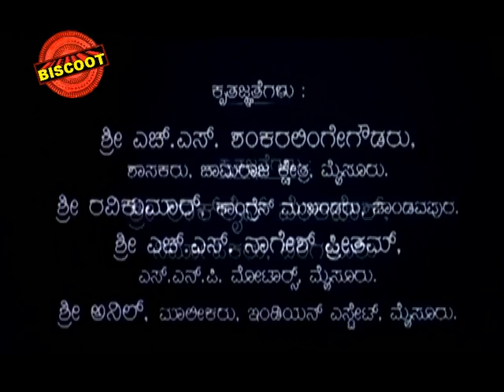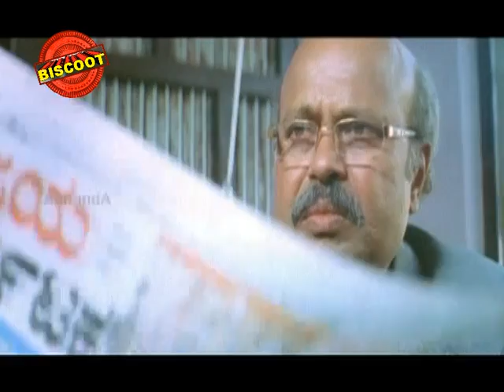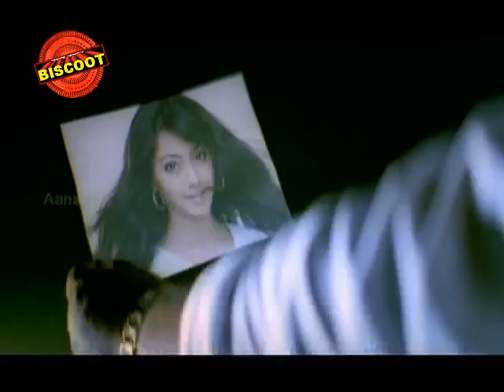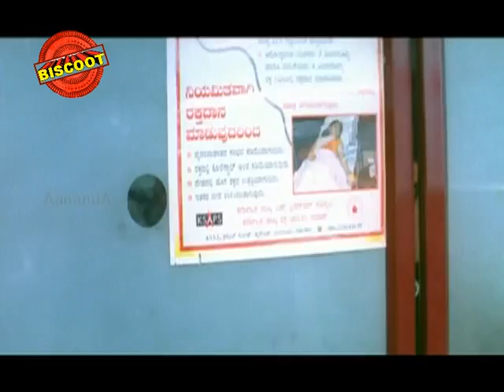Veera Parampare Kannada Action Movie Full | Sudeep, Aindritha Ray | Latest Upload 2016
The story begins with Varade Gowda (Ambareesh) who is a do-gooder in the village and is liked and respected by all. However, he has an enemy in Byre Gowda (Sudeep Tyagi) who is keen on ending the domination of Varade as he wants to acquire the agricultural lands of the villagers. But then, he is unable to do that due to Varade Gowda’s most trusted lieutenant Teja (Sudeep). Teja’s father also showed the same loyalty by sacrificing his life to save Varade. With this, Byre tries another plan and creates friction within Varade’s family members and instigates them to kill Varade.

Watch Full Length Kannada Movie Veera Parampare – ವೀರ ಪರಂಪರೆ

Movie Name : Veera Parampare – ವೀರ ಪರಂಪರೆ
Cast : Ambarish, Sudeep, Aindritha Ray, Sudeeptho (HP), Shobhraj, Kote Prabhakar, Vijayalakshmi Singh, Sharan, P Narayan, Somanna Jadar, Basavaraju, Veeresh, Bhaskar, Janatharamu, Chandregowda, Hemashree, Ramesh Desai, Manoj, Chethan, Vikas, Ravindranath, Vijayasarathi, Fighter Ravi, Radhakrishna, Prajna, Master Aryan, Baby Kistal
Director : S Narayan
Produce : S Narayan